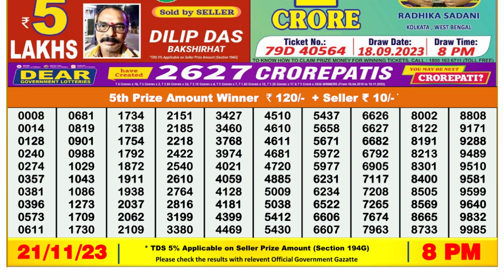🔴Dear Lottery Sambad Live 8pm today 21.11.23 Nagaland State Lottery Result